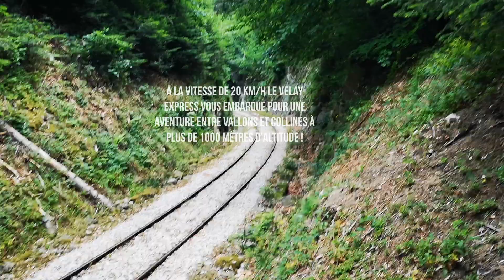Le velay express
La locomotive lance un sifflement joyeux, une volute de vapeur passe devant les fenêtres de votre compartiment et le train s’ébranle… Vous voilà partis pour un voyage paisible, au cœur des prés et des forêts des contreforts du Massif Central. Se glissant entre vallons et collines, les élégants wagons de la belle époque vous emmènent à plus de 1 000 mètres d’altitude, au pays des grands espaces et de l’air pur. Ici sur le plateau, les ruisseaux hésitent entre la Loire et le Rhône… Entre océan Atlantique et mer Méditerranée.